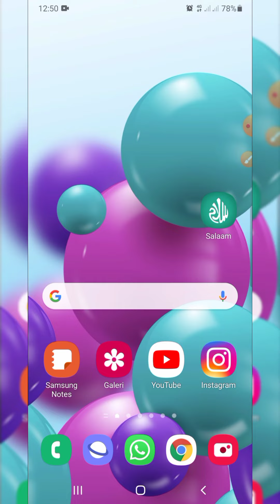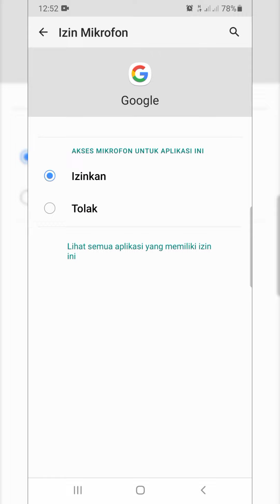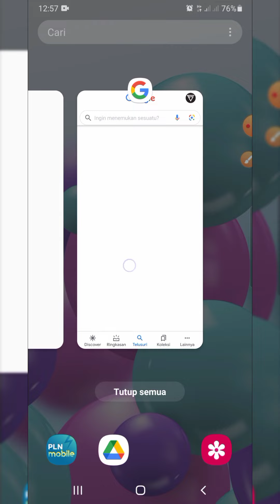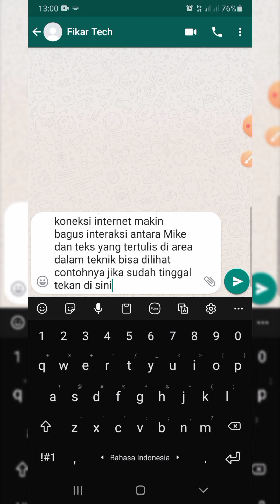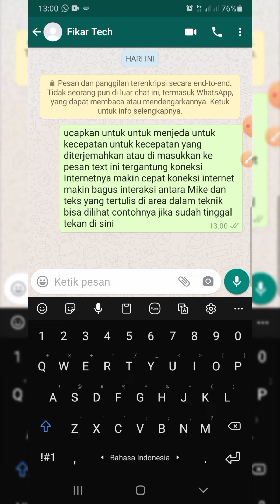Cara Aktifkan "Ok Google" di Semua HP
Oke di video kali ini saya ingin berbagi ke teman² semua bagaimana cara cara mengaktifkan ok google di android atau di semua HP
oke langsung saja lihat video nya..